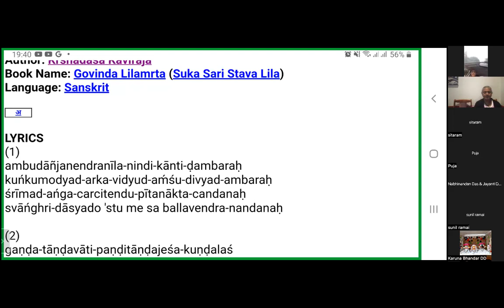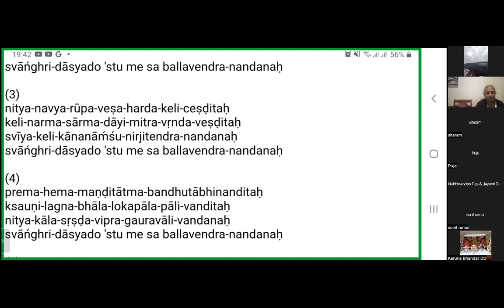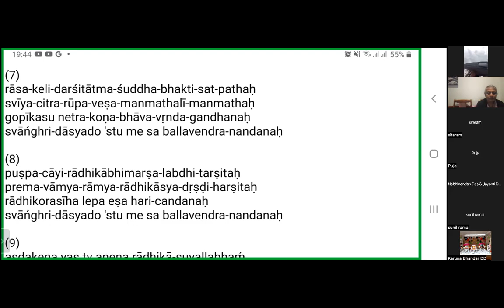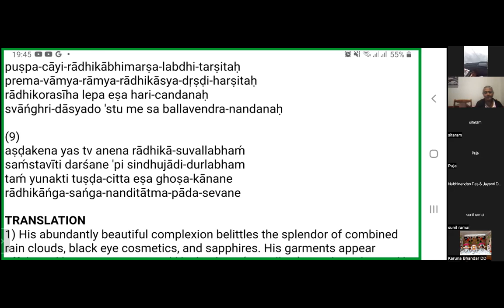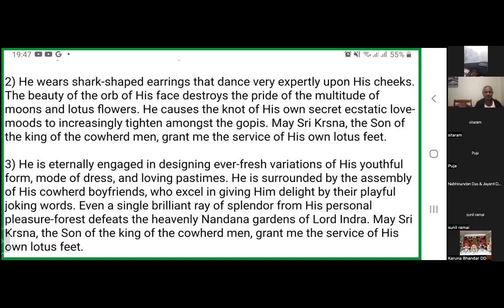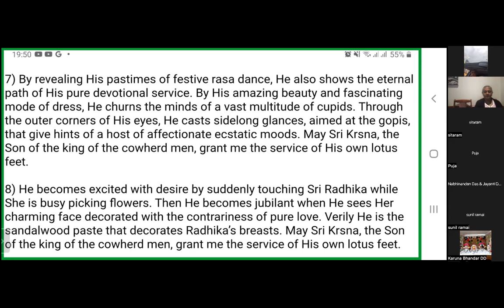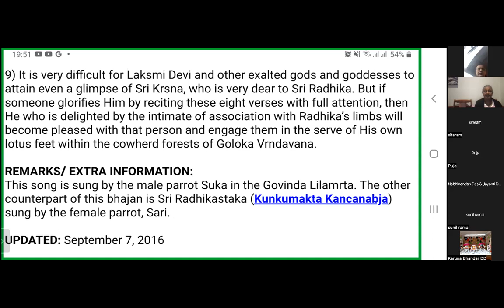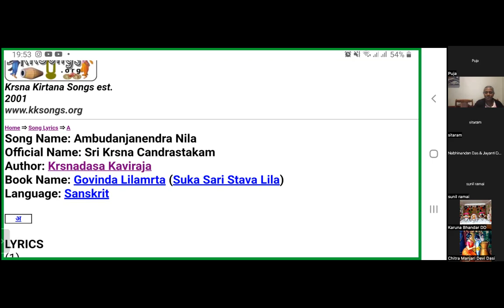LIVE: Sri Krsna Candrastakam written by Krishna Das Kaviraj (sung by Karuna Bhandar Devi) 31.10.2022